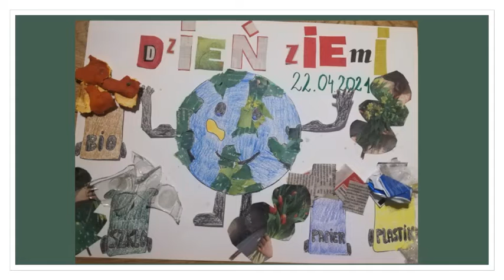Dzien Ziemi 22.04.2021 -prace uczniów kl 4 i 5 SP8 Mikołów